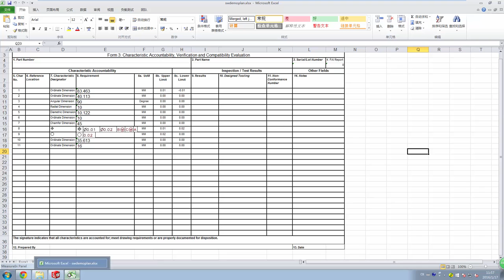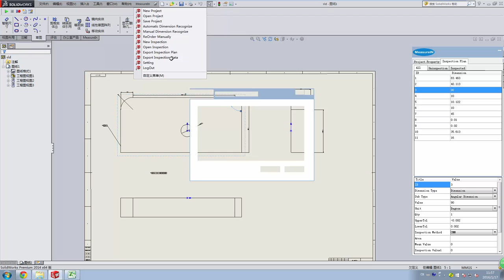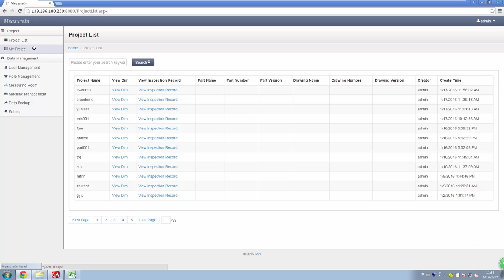Digital Quality Inspection Program ---- Solidworks Demo